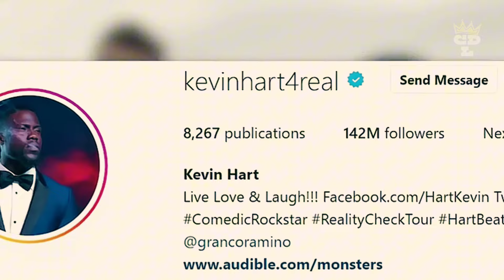How Kevin Hart WASTED $3 Million on WATCHES